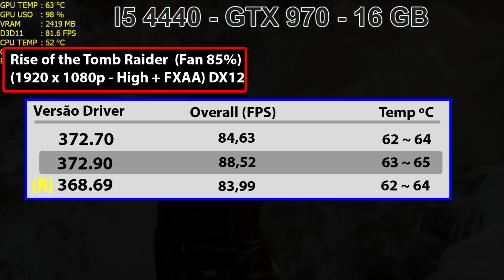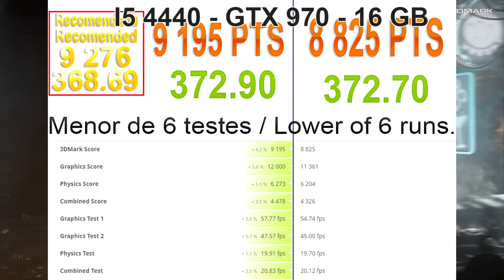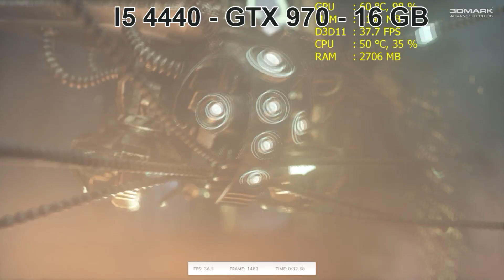Benchmark Driver Nvidia 372.90 vs 372.70 - Win 10 x64 (English Subs)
Trazendo hoje a vocês mais um benchmark do driver Nvidia recém lançado 372.90 vs o anterior 372.70.